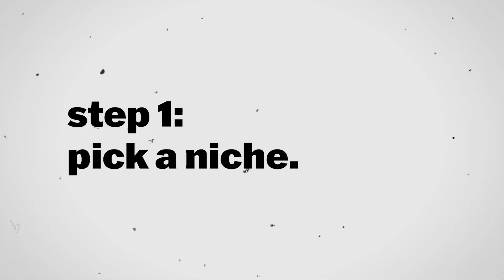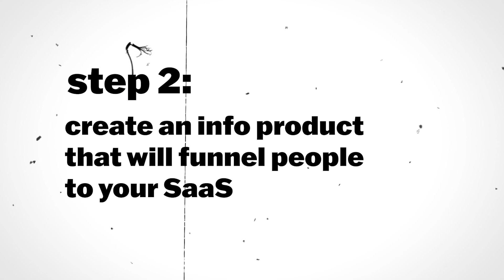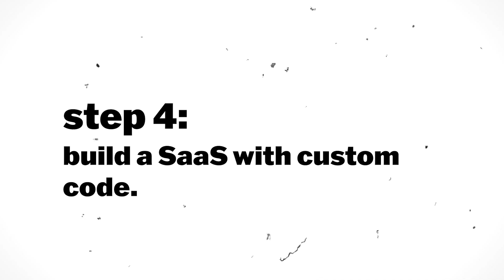No Code SaaS Will Make You Rich In 2023 - Here's How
Time Stamps:
0:00 : Intro
0:50 : Why you need to start a SaaS
1:30 : Step 1: Pick a niche
6:15 : Step 2: Info Product funnel
6:33 : Step 3: Build No Code SaaS
7:14 : Step 4: Build custom coded SaaS

Building SaaS & teaching you how to do the same.